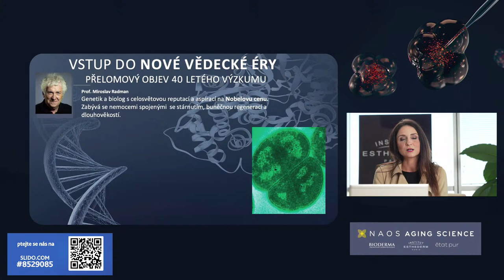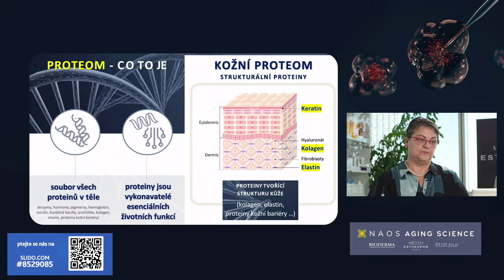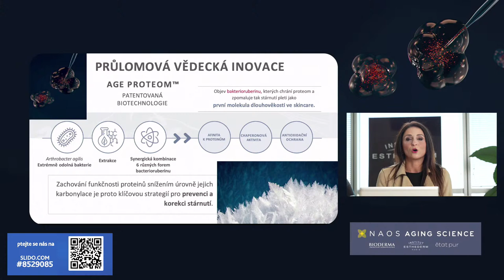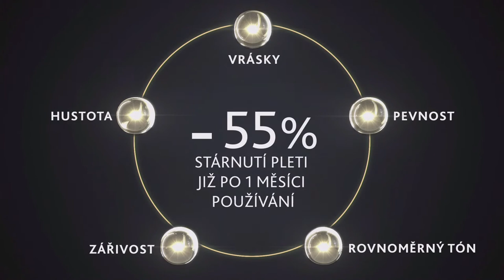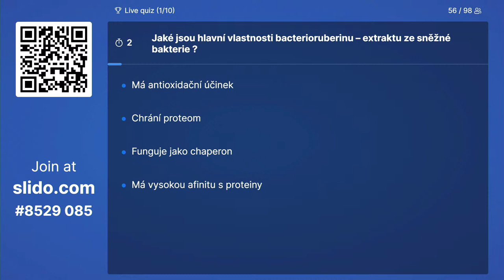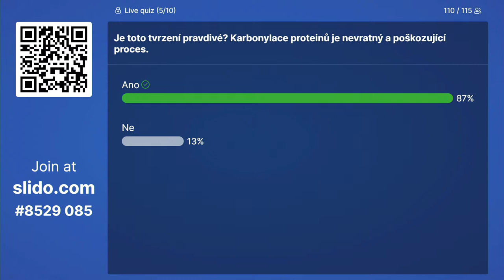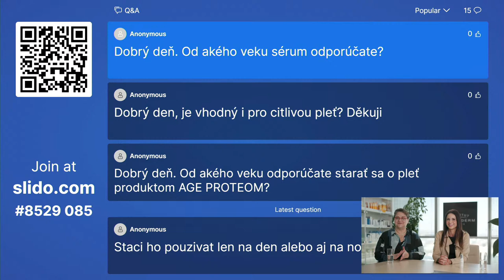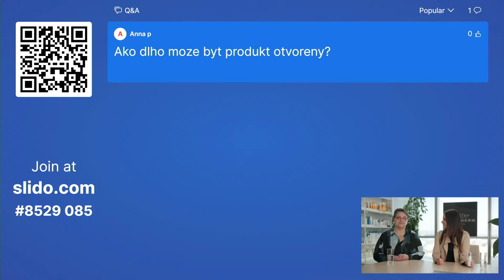Živě představení přelomové novinky AGE PROTEOM od Institut Esthederm